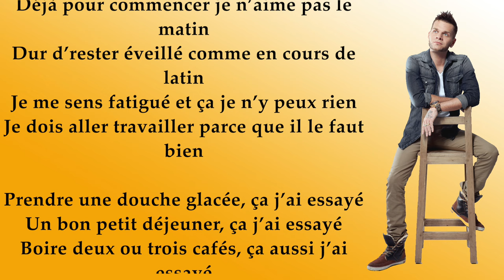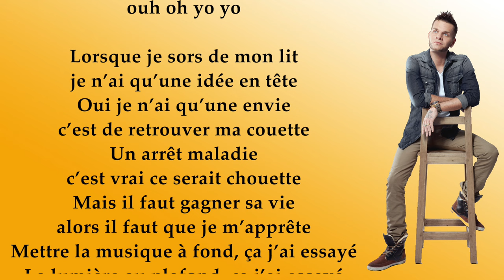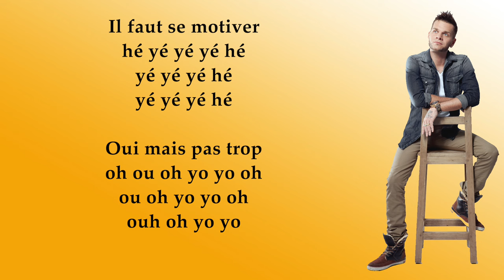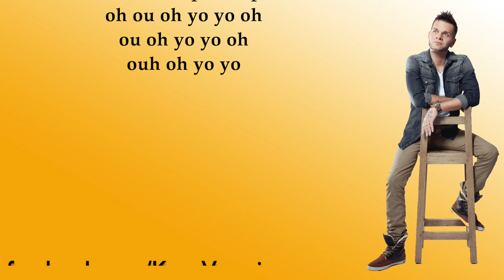Keen' V - Moti' V (vidéo Lyrics Officielle)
Extrait de l'album "Ange ou Démon"